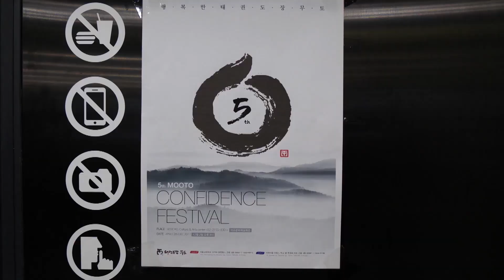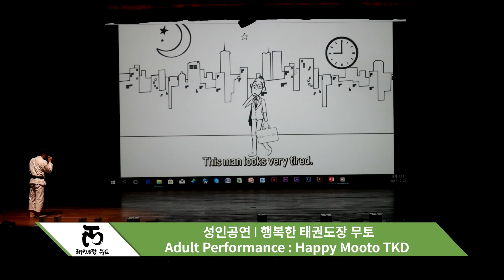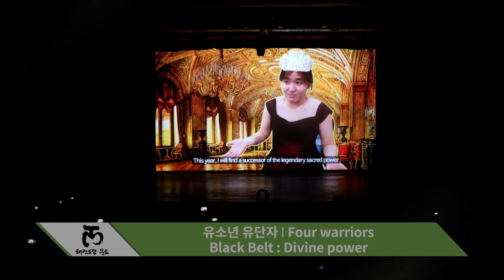5th MOOTO CONFIDENCE FESTIVAL 2017 하이라이트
5th MOOTO CONFIDENCE FESTIVAL 2017 하이라이트